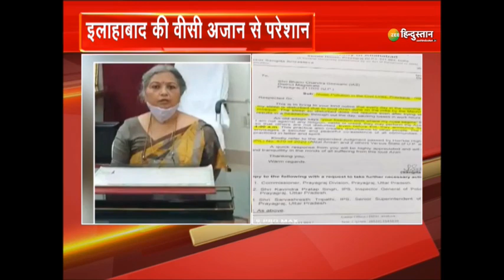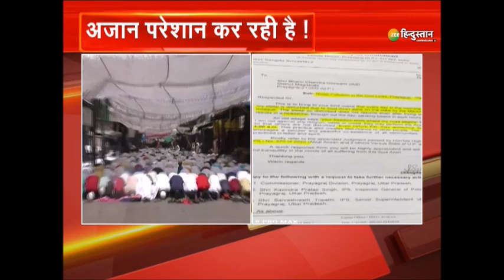Allahabad University की VC ने loudspeakers से अजान पर रोक की मांग की है | Sangita Srivastav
Allahabad  University की VC ने loudspeakers से अजान पर रोक की मांग की है

इलाहाबाद की वीसी अजान से परेशान है लाउडस्पीकर से अजान पर  रोक की मांग
प्रशासन से मांग की हैं.. इलाहाबाद की वीसी ने डीएम को लिखी खत
लाउडस्पीकर के शोर पर रोक लगाएं

About Channel